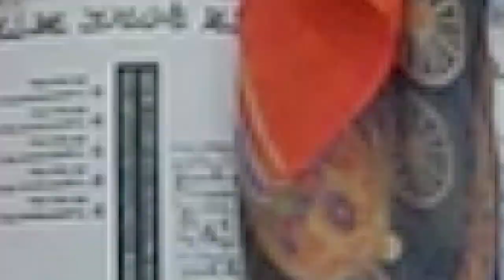Random Party turns into Birthday Party. Daanu hammu Vlog.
So we were invited to our friends house, it turns out a birthday party.
we had so much fun and we will try to make more videos for you guys, so keep supporting us,
follow me in Instagram: daanu.hammu